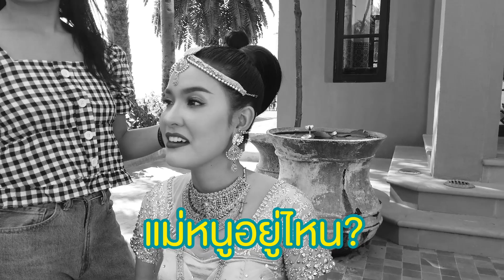โอมเพี้ยง : เปาวลี พรพิมล【SCOOP เปาลีวูด】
"โอมเพี้ยง" เพลงเต้น ซิงเกิ้ลที่สอง จากอัลบั้ม PAOLYWOOD (เปาลีวูด)
ภาพบรรยากาศเบื้องหลัง และที่ไป-ที่มาของเพลงโอมเพี้ยง
สามารถชม mv โอมเพี้ยงได้แล้ววันนี้ คลิ๊ก

❤ ติดตามข่าวสารของ "เปาวลี  พรพิมล"​  ได้ที่ ❤